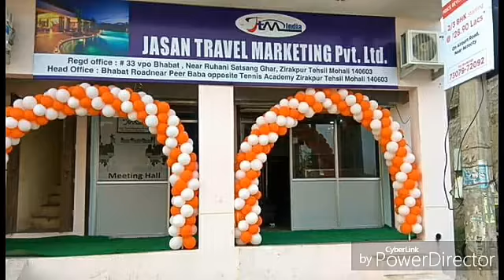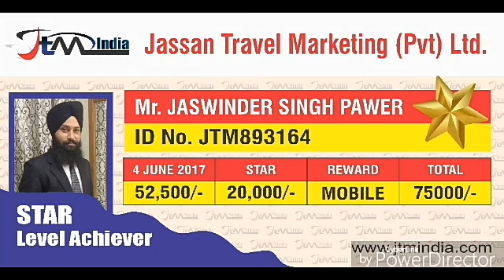Happy birthday Jasan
Jasan travel marketing was starting at 3 August 2016. So we celebrate